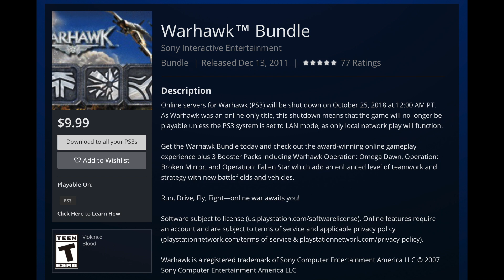Warhawk | R.I.P. Warhawk PS3 Multiplayer 10/25/2018